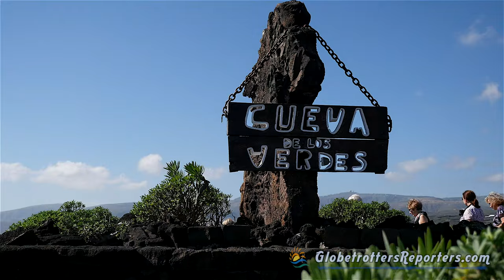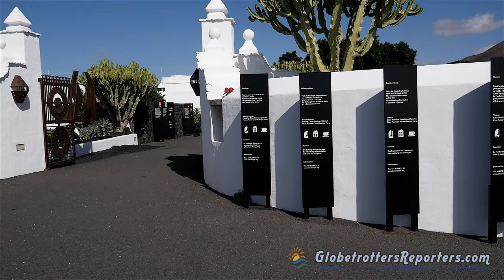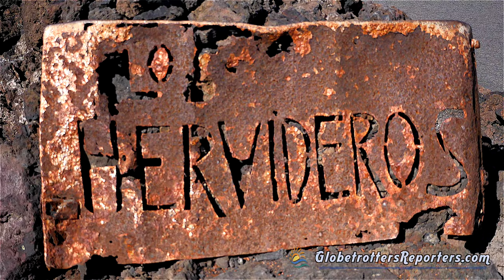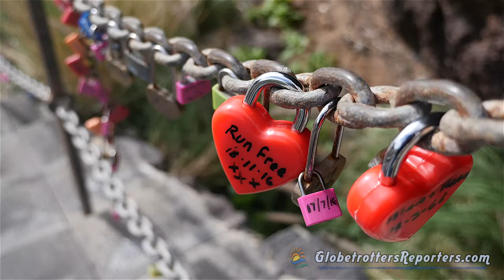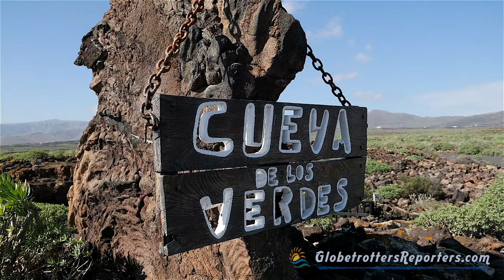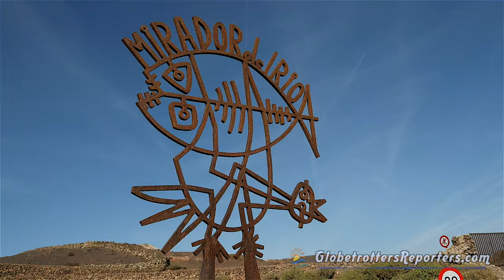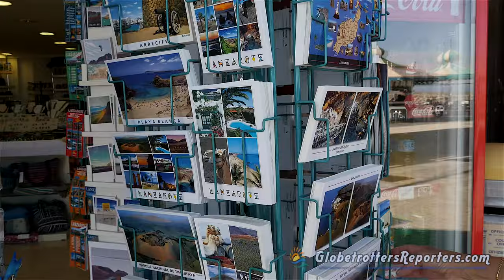Lanzarote, Visite guidée de l'île des Canaries (4K)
Lanzarote est dotée d’une beauté naturelle incontestable, ses paysages  offrent une palette de lumières et de couleurs surprenantes. C’est, selon nous, une des iles les plus attractives de l’archipel espagnol.